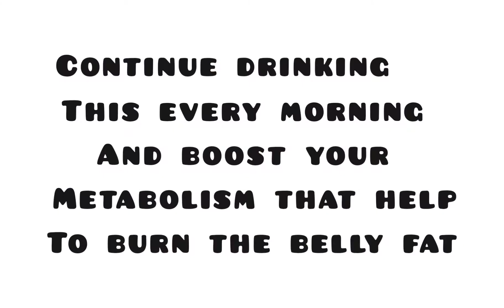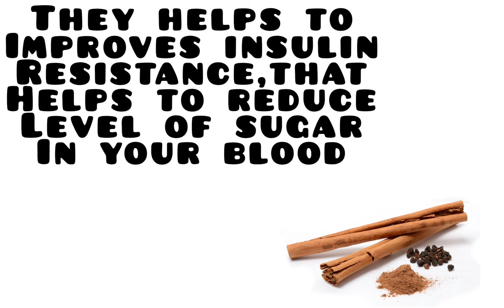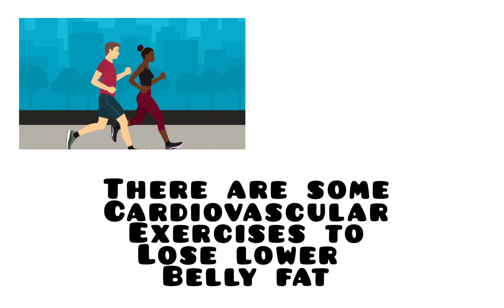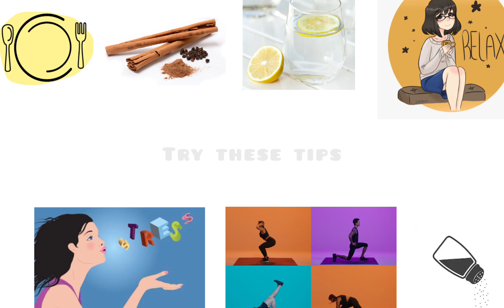Six tips to burn belly Fat/over weight remedies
There were many ways to lose fat and weight
here am sharing some tips which i felt usefull
try this and give me feedback